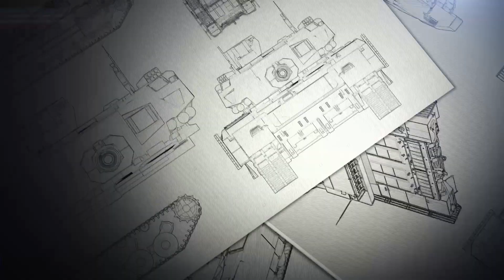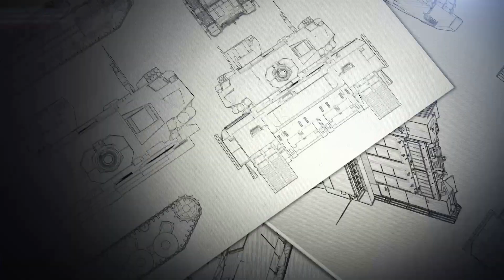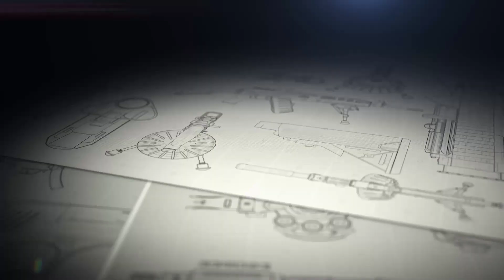Galeria – Vuelo Solo A-4AR Fightinghawk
Como fuera informado previamente, la Fuerza Aérea Argentina celebró la ceremonia de Vuelo Solo de A-4AR Fightinghawk. El acto tuvo lugar el 4 de octubre en la V Brigada Aérea de Villa Reynolds, provincia de San Luis. En este sentido, Zona Militar participó a través de una cobertura de la ceremonia de tan importante hito en la carrera profesional de los nuevos pilotos de cazabombarderos A-4AR Fightinghawk.